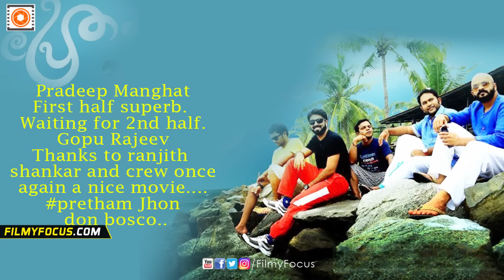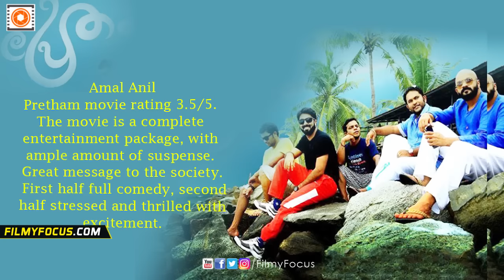Pretham Malayalam Movie Audience Review - Jayasurya - Filmyfocus.com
Vijay Maadhhav
Theory of Mentalism + feeling of Horror + amazing
humour = PRETHAM Small - elegant - twist subject powdered
by comic speech. Another Family hit for Dreams N Beyond team
. Congrts Jayasurya Jayan Cheta

Amal Anil
Pretham movie rating 3.5/5. The movie is a complete
entertainment package, with ample amount of suspense.
Great message to the society. First half full comedy, second
 half stressed and thrilled with excitement.